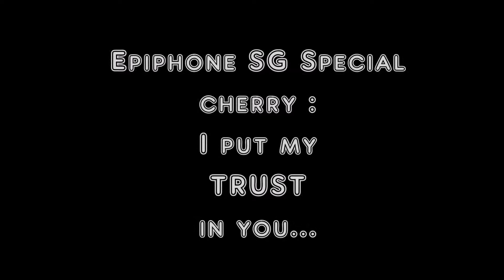Epiphone SG Special Cherry : I put my TRUST in you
A medley of Trust (french hard rock band), covered with my Epiphone SG Special Cherry. Songs : Au nom de la race, Monsieur Comédie, L''élite, Bosser huit heures, Préfabriqués.
This  ?partner_id=80029  at the end of every Thomann link will give me some points if you buy something with it. Thank you very much for your support !